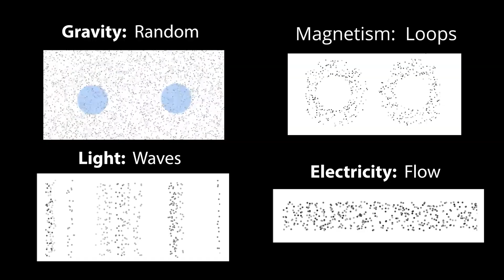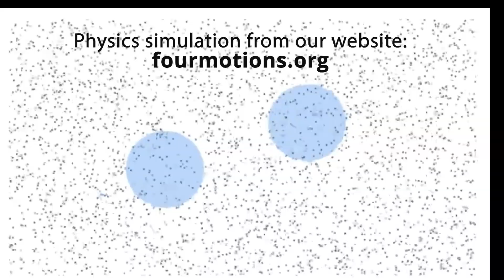#1 - My Dad Didn't Know He Solved One of the Biggest Problems in Physics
David de Hilster interviews his father about they day David discovered that his dad had solved one of the biggest problems in physics.